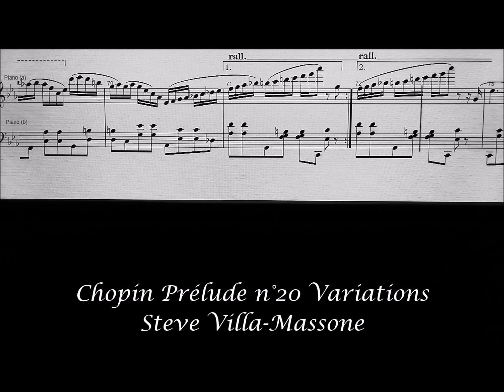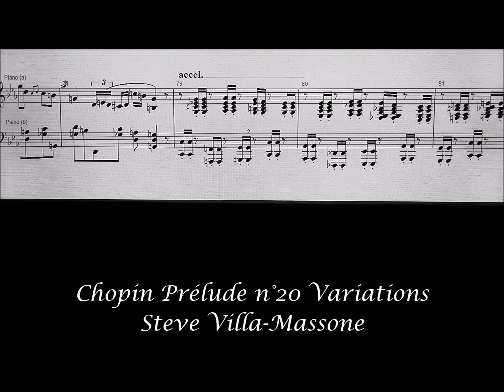Chopin Prélude Op. 28 No.20 in C Minor, Variations par Steve Villa-Massone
Je vous offre cette partition en espérant qu'un jour un pianiste honorera ces écrits par une belle interprétation, passez le mots autours de vous !!!

Dans cette vidéo c'est le logiciel Sibelius qui interprète mes variations sur le Prélude Op.28 No.20 en C Min de Frédéric Chopin.

Comme beaucoup de pianistes, c'est à mes début que j'ai étudié cette très belle oeuvre écrite par notre divin Frédéric Chopin, je l'ai toujours adoré. Il y a quelques années j'ai décidé d’écrire des variation sur ce thème magnifique.

J'ai encore du chemin à faire ...

Comme pour la plupart de mes compositions, la partition est disponible en format numérique (PDF) Pour l'obtenir il vous suffis de m'envoyer 10€ par Paypal ou de me la commander par mail : .

Je gagne d'ordinaire ma vie en jouant du piano dans les rues de Nice. Aujourd'hui je ne peux plus exercer cette activité et je compte sur la vente de mes albums et partitions ainsi que sur vos dons pour vivre.

Vive la musique !!!